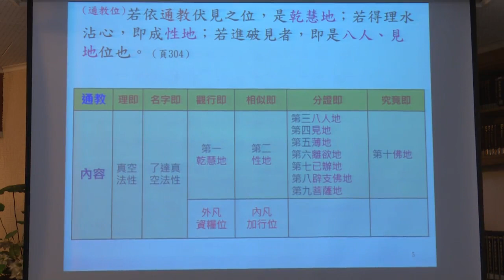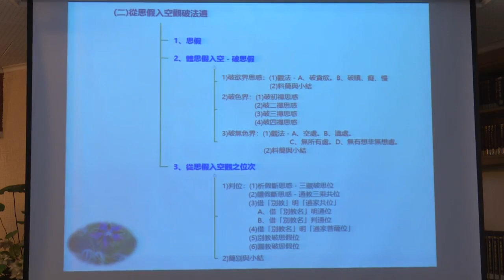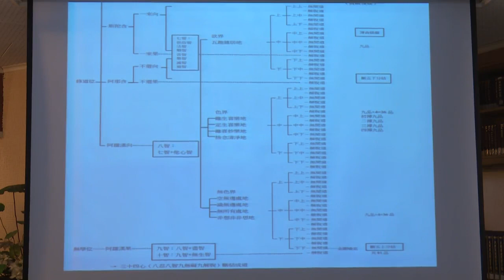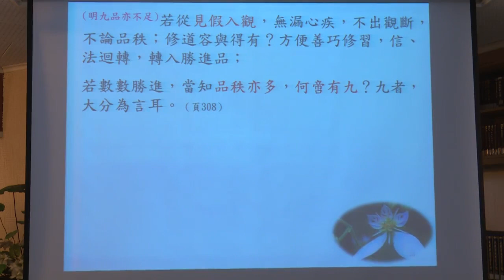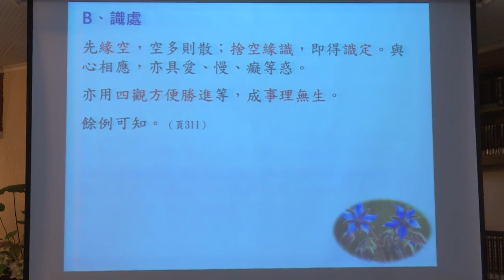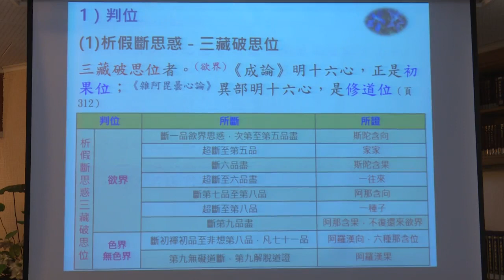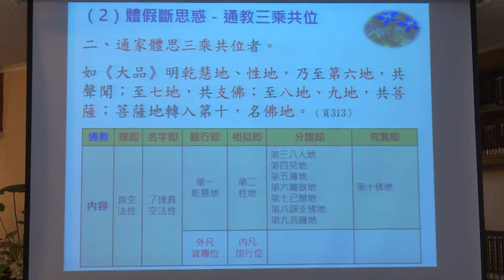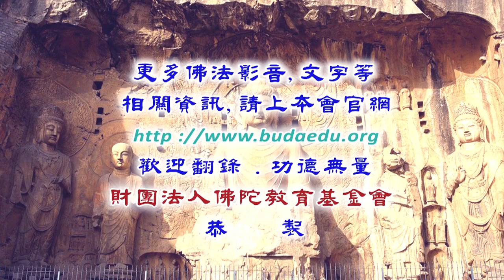摩訶止觀--第041集/宏育法師主講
摩訶止觀 (已圓滿-共50集)
第四屆/假日佛學院/天台宗/
主講者：宏育法師
啟講日期：2021年01月03日
演講地點：本會三樓講堂